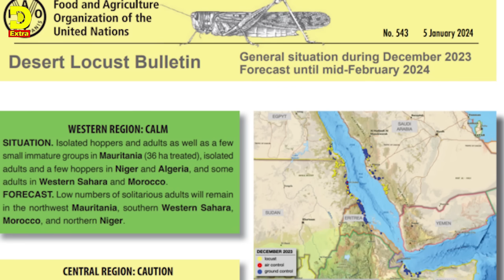( ሓድሽ ዜናታት ትግርኛ ) 10/01/2024 -ኤርትራ ትድግፈና እያ - ኣቢ ዝፈረሞ ወጥሪ !ዝርዝር - ZENA TIGRIGNA